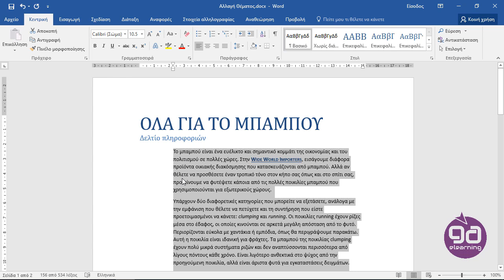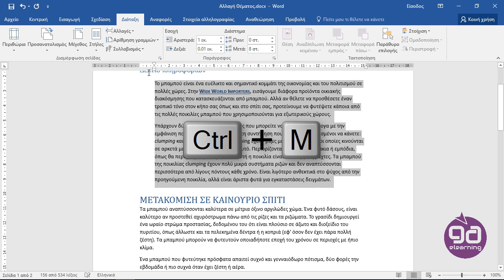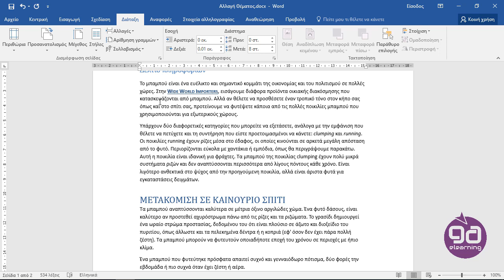6η 5ο Εσοχές Κειμένου